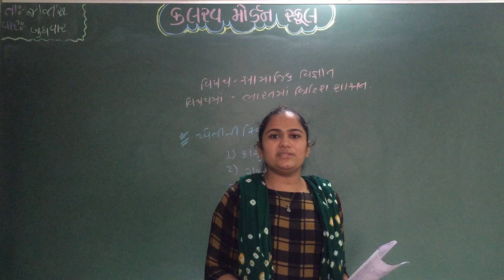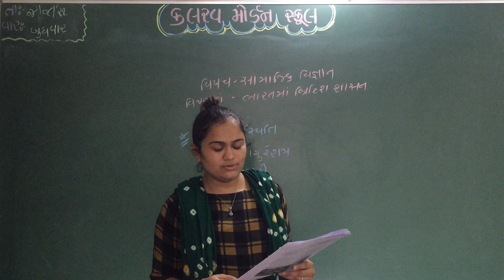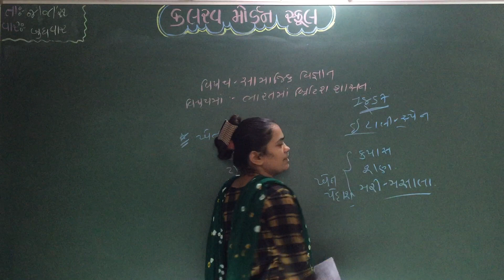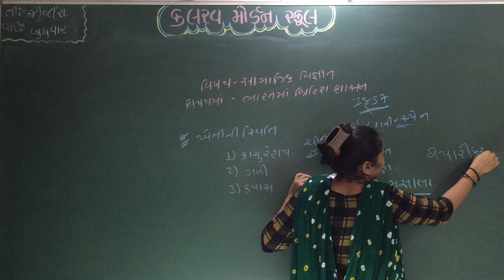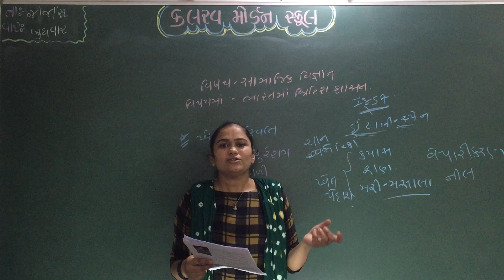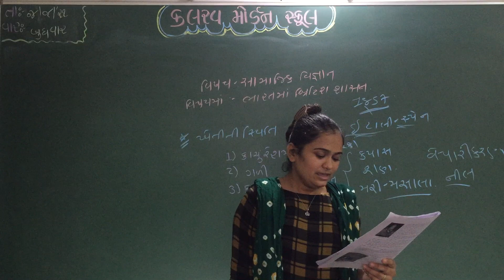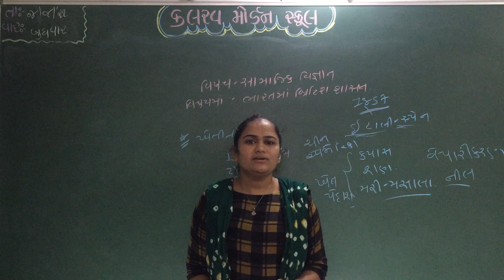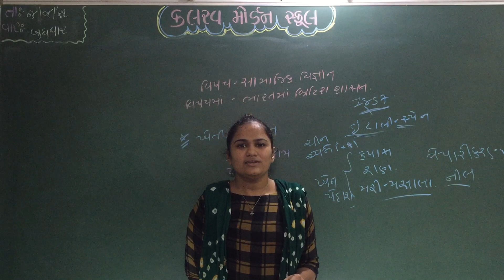std 8 social science 04 08 21